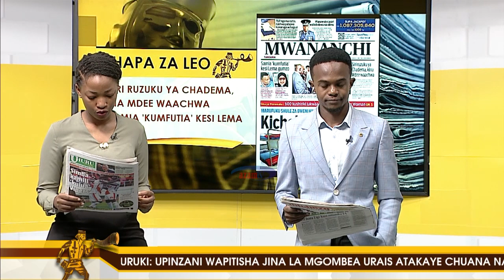CHAPA ZA LEO || Magazeti ya leo Machi 7, 2023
Magazeti ya leo Machi 7, 2023 yameandika nini?
Ungana na Goodluck Paul na Hilda Phoya kukujuza makubwa yaliyomo ndani ya magazeti hayo katika